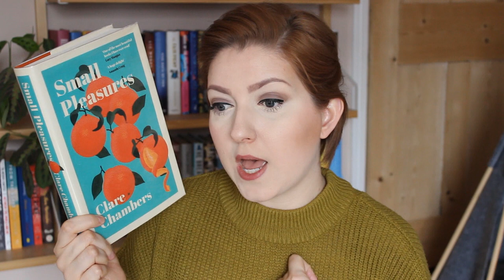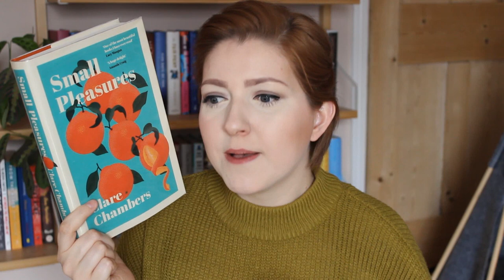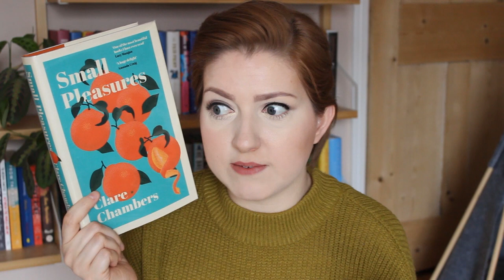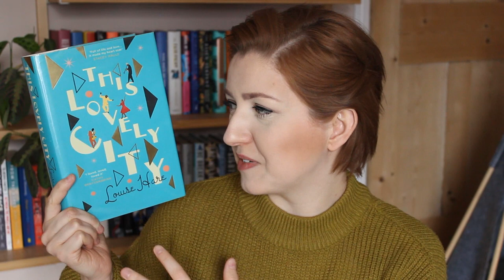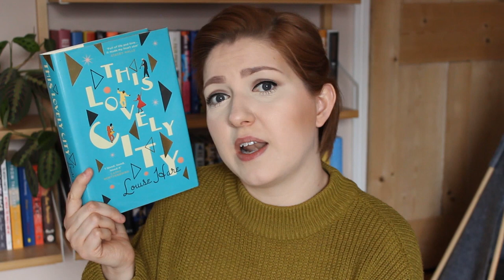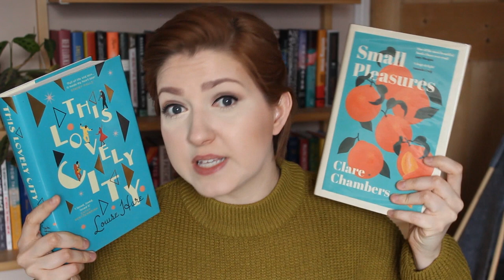Historical Fiction Set in 1950s England | Book Reviews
Books mentioned:

The River Within by Karen Powell
This Lovely City by Louise Hare